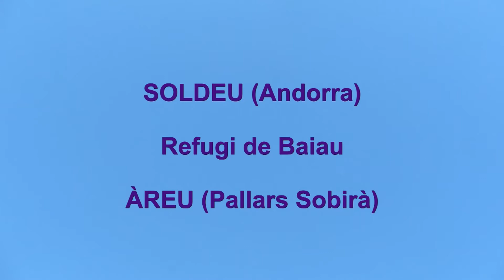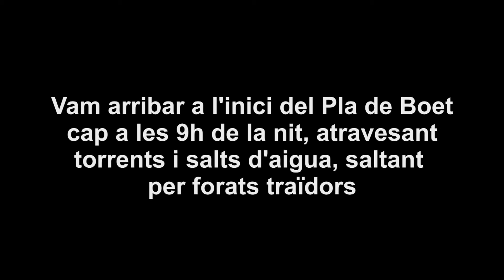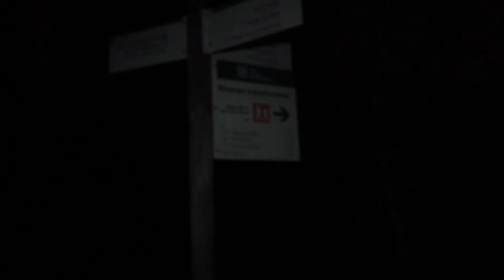Trailer Arinsal Areu 2012